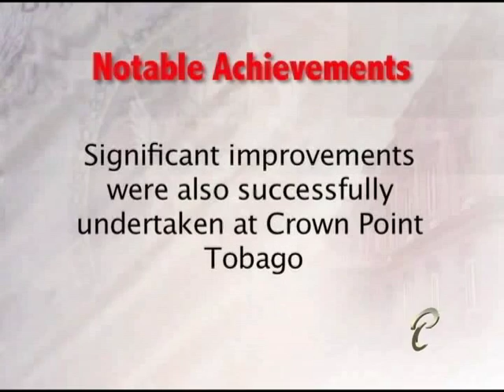Parliamentary Personalities - Selwyn Richardson